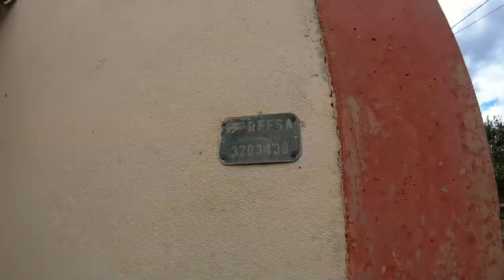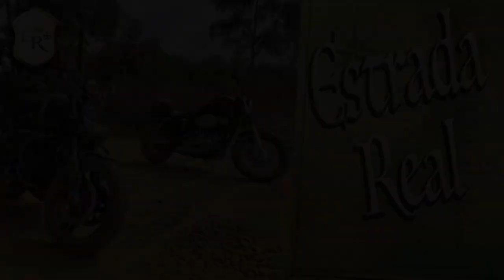Estrada Real 16 De Congonhas até Miguel Burnier - Rota do ouro e das mineradoras.